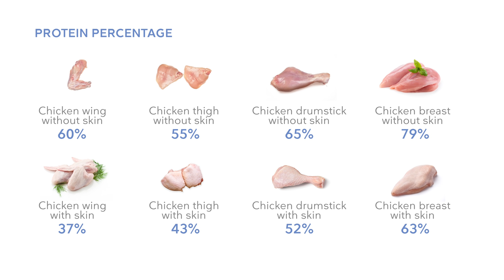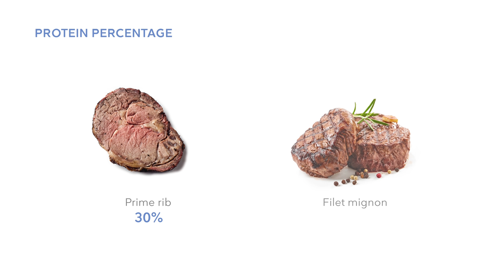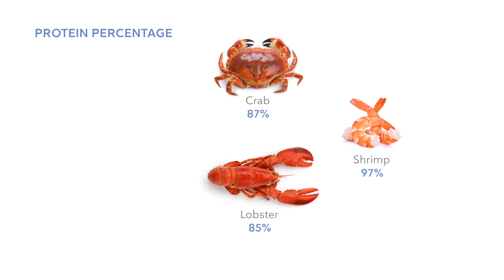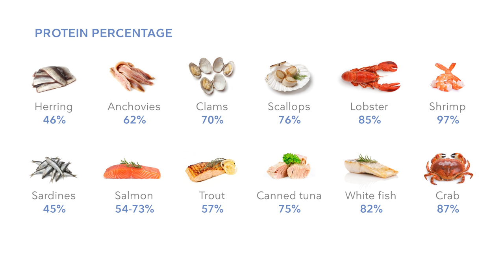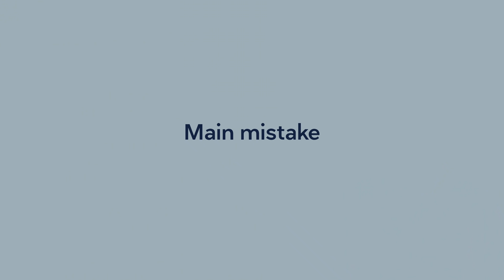Top tips for choosing the best meat, seafood & eggs for weight loss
Which types of meat, seafood, and eggs should you choose for healthy weight loss? Are there any to minimize or avoid?
In this video, we share our top tips for selecting the best meat, seafood, and eggs. We’ll also let you know the number one mistake to avoid when making meat choices.

00:00 Introduction
00:45 High protein percentage
01:46 Meat
04:09 Seafood
06:00 Eggs
06:51 Summary
07:21 Mistake that could be slowing down your weight loss